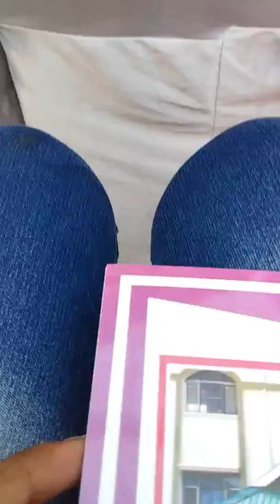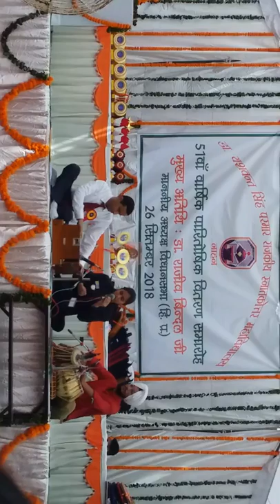Raata ra najara song# p.g college nahan